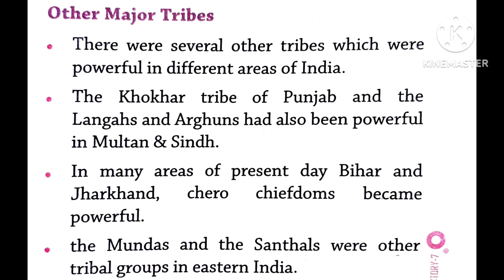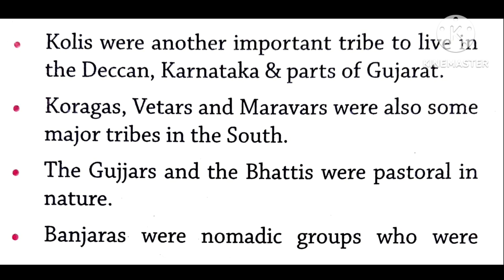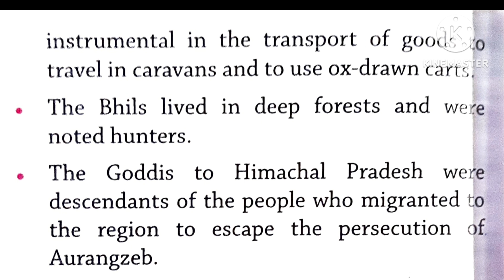Class VII | SST | Chapter 7 | Part 4 | Sir Jawahar Singh Public School